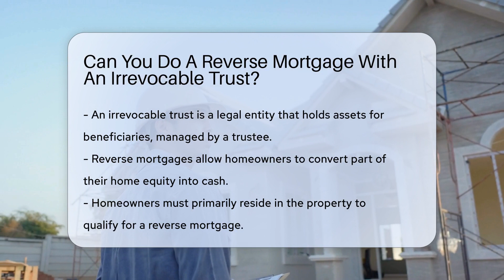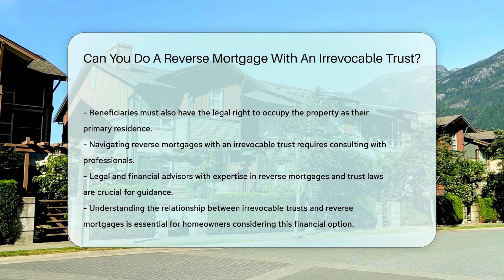Can You Do A Reverse Mortgage With An Irrevocable Trust? - CountyOffice.org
Can You Do A Reverse Mortgage With An Irrevocable Trust? Have you ever wondered about the intersection of reverse mortgages and irrevocable trusts? In this educational video, we delve into the specific considerations when it comes to utilizing a reverse mortgage with an irrevocable trust. An irrevocable trust serves as a legal entity where assets are held by a trustee for the beneficiaries' advantage. When exploring reverse mortgages within this context, certain criteria must be met for eligibility.

To qualify for a reverse mortgage, the irrevocable trust must be revocable, allowing for potential changes to its terms. Furthermore, the homeowner must be a beneficiary of the trust and have the legal right to reside in the property as their primary residence. Navigating the complexities of reverse mortgages and irrevocable trusts necessitates the expertise of legal professionals or financial advisors well-versed in trust laws and reverse mortgage intricacies.

Join us as we unravel the nuances of this topic and gain valuable insights into reverse mortgages with irrevocable trusts.

He